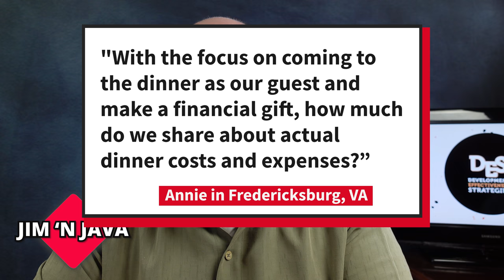Jim 'N Java S1 E38 Answering Questions in Fundraising for Nonprofits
➡️ TITLE: Jim 'N Java S1 E38: Answering Questions in Fundraising for Nonprofits.

🔥. In this video, you’ll learn:

➡️  Weekly Questions and Answers:
Timeline:
00:00  Introduction
00:57 Do We Reveal The Expenses For Your Event
06:38 Action Steps